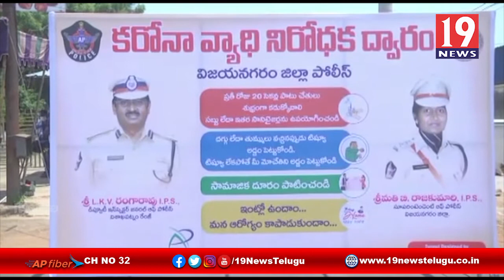ఎస్పీ రాజకుమారి చే కరోనా వ్యాధి నిరోధక ద్వారమును ప్రారంభం-విజయనగరం జిల్లా